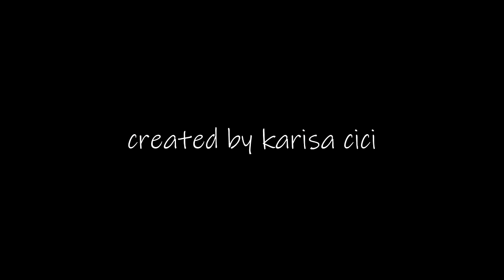UKRAINE BYAKAZE⚠INTAMBARA YAHINDUYE ISURA UBURUSIYA NTA MBABAZI..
©copyrightcici3tv#2022
InGodwetrust #2022 AMAKURU redbluejd ggo waruziko intambara russiavsukraine america usa covid19 ggo redbluejd russianvsuklain junokizigenzasongs 6kg nyaxocomedy afrimaxcomedy lovestory israelmbonyisongs la jolie femme#niyobosco#God#covid19rwanda#ggo#redbluejd#umuturanyis4ep8#umuturanyiseries#ep9#missrwanda2022#simpagarara#ikigali#intara#amajyepfo#amajyaruguru#iburengerazuba#iburasirazuba#mwisenezajosiane#nibido#rwanatrends#niyobosco#djphilpeter#agafoto#busyete#confy#isimbitv#yagotvshow#thechoicelive#papasavaep#agatunda#in one minutes#documantary#hollywood#ggo#redbluejd#waruziko#icyambu by israel mbonyi#papasavaep#niyitegekagratien#bestprank#akezaelsie#meddy#the secret s3ep21 22 23#izina by bruce melody#idebe#astroids#covid19#ggo#buhahara#kanyombya#bamenya#papa sava#papa sava ep340#papa sava ep#339#seburikoko#ejo si kera#umuturanyi s3ep11#umuturanyi s3ep12#pattyno comedy#impanuro tv#agatako tv#shadu250#kigalirealnews#nyaxo comedy#bwenge na se comedy#mugisha na rusine#impanga series#the secret series season3ep1#impanga series ep13#impanga series ep14#fleury&janet#rwandatrends#newrwandansongs#missrwanda#ubudahwema by king james#igituba#yeswegot#mugisha na rusine comedy#bimpame by philpeter ft marina#the choice live#chapachapa show#isibotv#yvan buravan#ye ayee#africa#redbluejd#ijambo ryahindura ubuzima#muhire munana official#dashdashtv#meddy#theben#micasa#christopher#kc2#rba#igor mabano#ntakosa#rwandatrends#paulkagame#nywe by nel ngabo#ibuye#vestineanddorcas#papa sava#papa sava ep316#papa sava ep317#papa sava ep318#jaypolly yapfuye#buteraknowless#rtv#tv1#zoomin#trends#umurokore series#israel mbonyi#ibuye by vestine and dorcas#city maid series#seburikoko#bambe by social mula ft papa cyangwe#ubukwe bwa rocky#rocky akoze ubukwe#agasobanuye ka rocky#bamenya#bamenya series s07 ep07#bamenya series s08 ep08#the choice live#umuturanyi series s2ep46#umuturanyi s2ep48#umuturanyi s2ep45#umuturanyi series#rufonsina#nyaxo comedy#afrimax tv#afrimax comedy#pattyno comedy#missrwanda#zaburi nshya#iyobokamana tv#zacutv#igihirahiro#talents care films#kinigi school#padiri high mbonyi#baho#intashyo#karame#inzozi series#seburikoko#inzozi series ep s#umuturanyi series#rwabyaye by clarisse karasira#papa sava ep298#papa sava 299#papa sava 300#papa sava 301#papa sava#302#papa sava 303#papa sava 304#papa sava 305#papa sava 306#papa sava#kitoko bibarwa wedding#please me by juno kizigenza#igitekerezo by mr kagame#cici 3tvcity maid series#city maid rwanda#seburikoko series#nick dimpoz#radio one#tv1 rwanda#gasogi united#knc#the choice live#meddy my vow#philpeter#piyapuresha by niyo